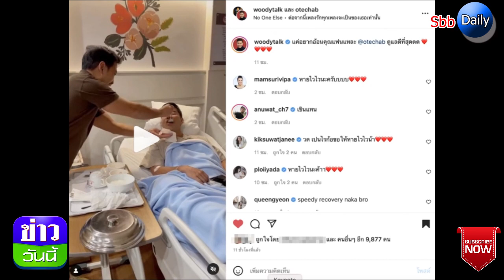หามด่วน “วู้ดดี้” พิธีกรชื่อดัง เข้าโรงพยาบาล คนบันเทิงแห่เป็นห่วง!